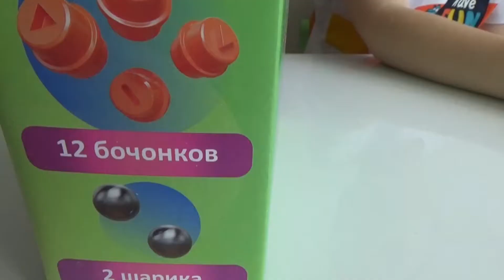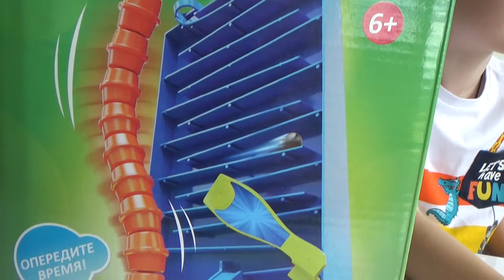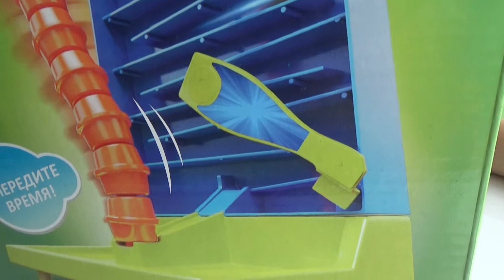Fix Price.Play the Game.Настольная игра "Чья башня выше"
В новом видео Устин раскроет,соберёт и сыграет в очередную настольную игру от Fix Price))